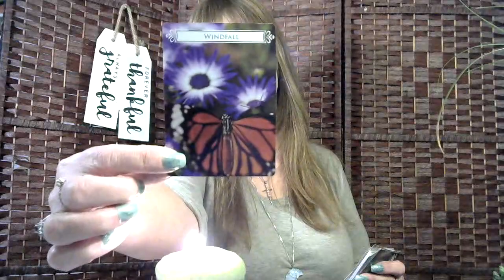♑Capricorn tarot reading ❤Feb 2023 Two masculines, one has unconditional love for you